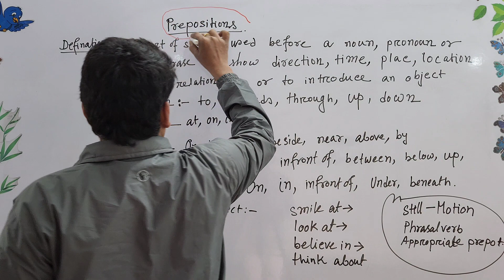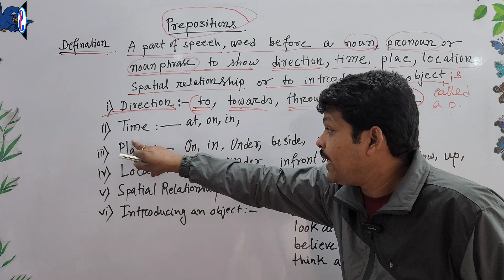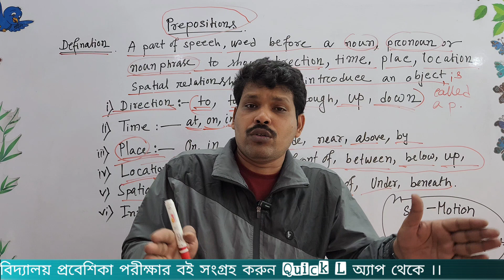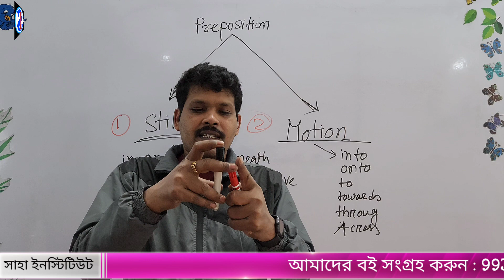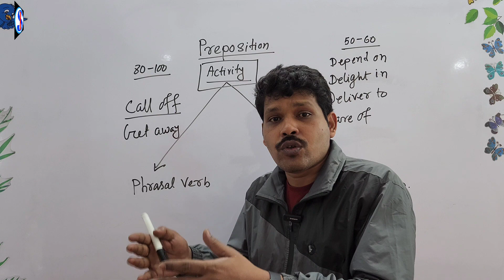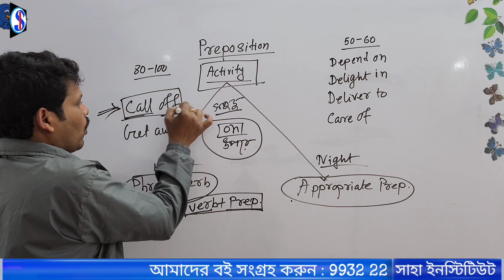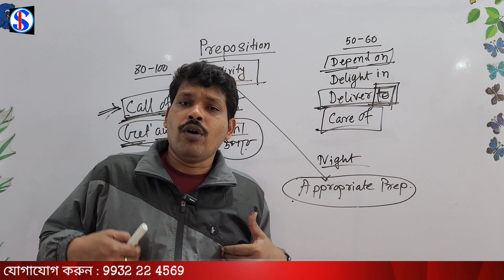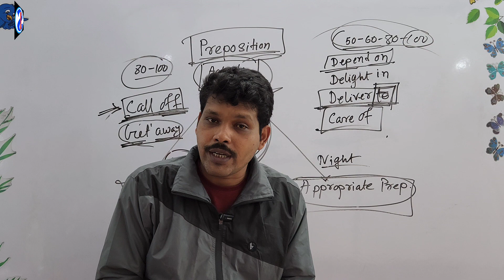Prepositions in a day , Basic English grammar and speaking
SPEAK ENGLISH GRAMMAR AND SPEAKING COURSE.
PREPOSITIONS IN A DAY.
LAND PREPOSITION AND SPEAK FLUENTLY.
SPEAKING IS EASY.